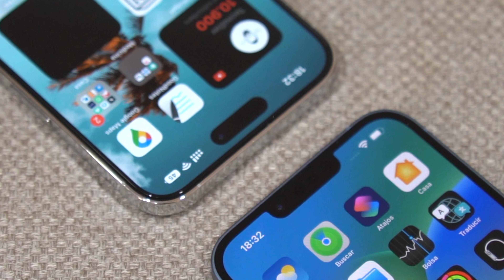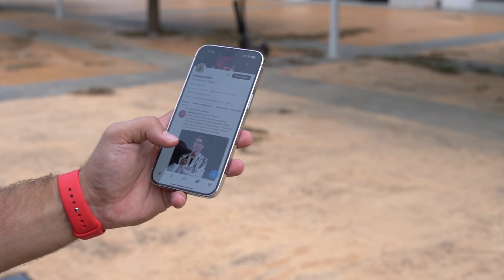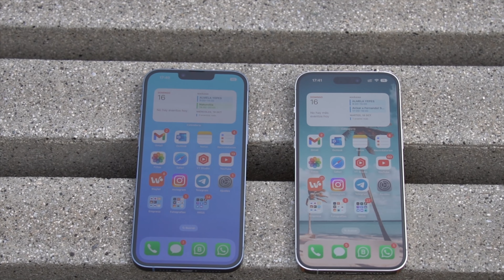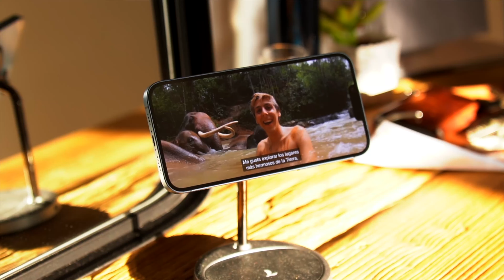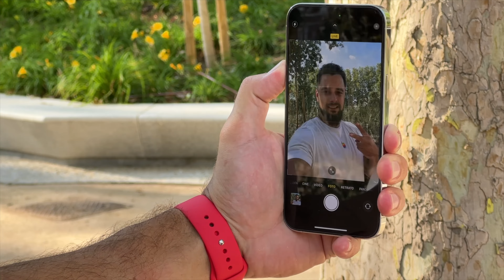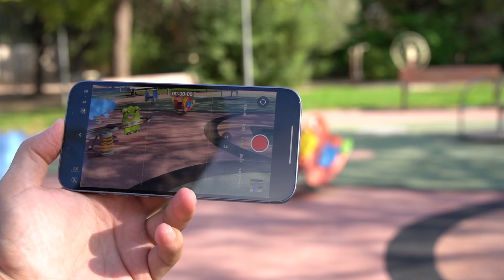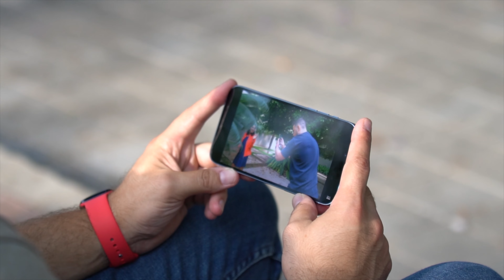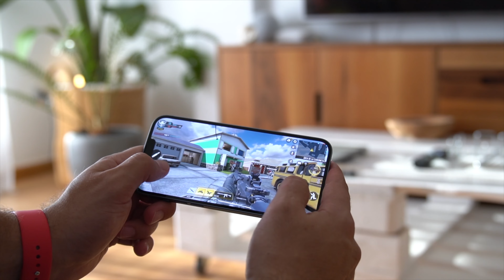iPhone 14 Pro Max vs iPhone 14 Plus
Muchos os preguntareis, ¿qué iPhone me compro en 2022/2023? Pues bien, os traigo una comparativa, desde el punto de vista de experiencia, del iPhone 14 Pro Max vs iPhone 14 Plus! Obviamente, aplica a ambos modelos de los iPhone estándar vs los dos modelos Pro.

00:00 Introducción
00:21 Diseño
02:01 Pantalla
05:39 Cámaras
10:01 Batería
11:54 Procesador
13:00 Precios y capacidades